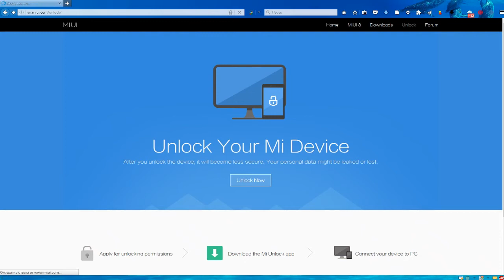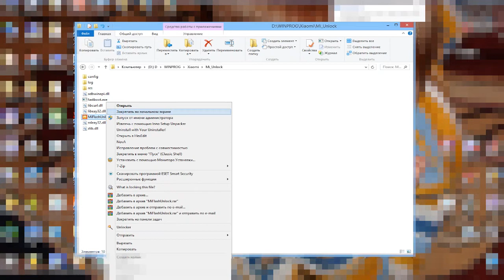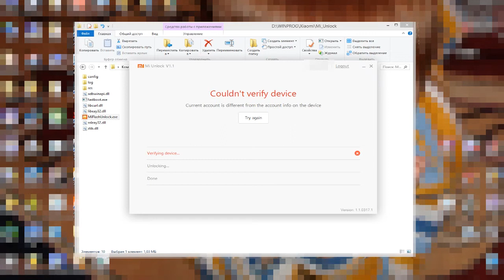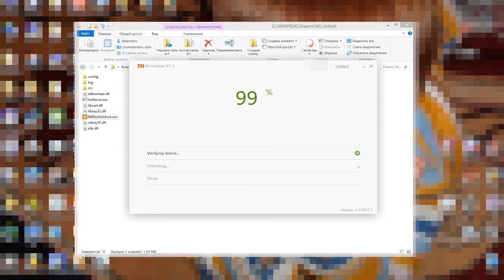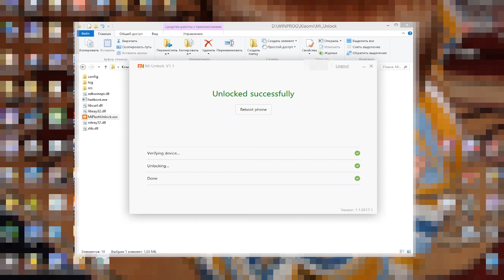Как разблокировать загрузчик телефона от Xiaomi. Разблокировка загрузчика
Как разблокировать загрузчик телефона от Xiaomi? Разблокировка загрузчика. Для разблокирования загрузчика на телефонах Xiaomi сначала необходимо получить разрешение на разблокировку на официальном сайте en.miui.com Подробнее о получении разрешения на разблокировку я рассказал в видео